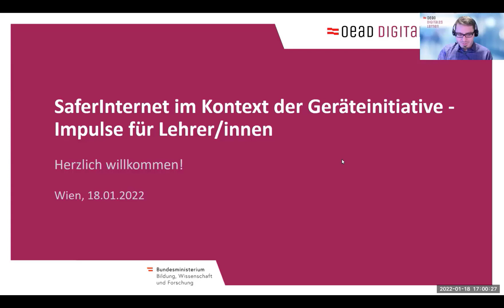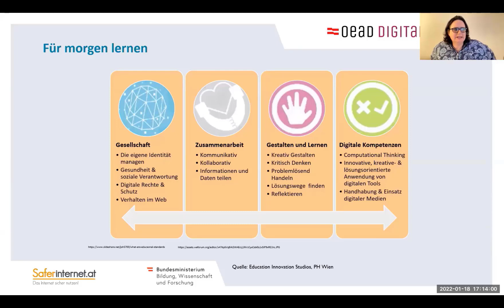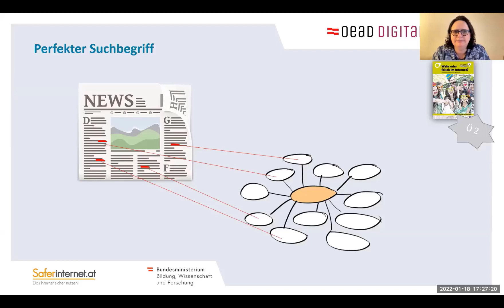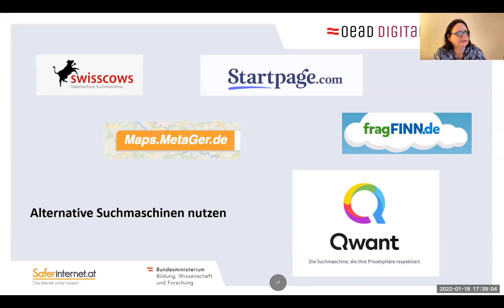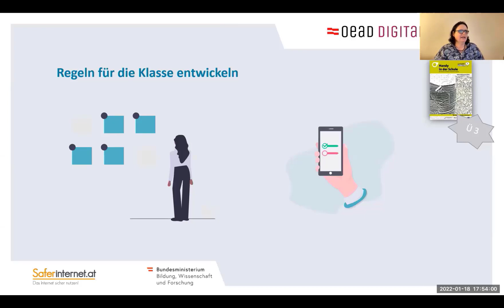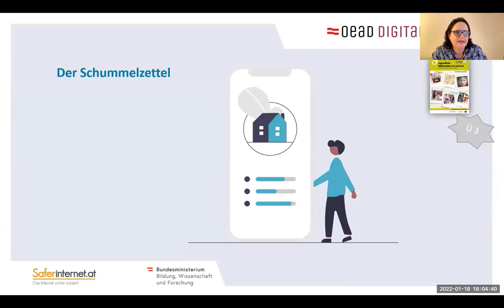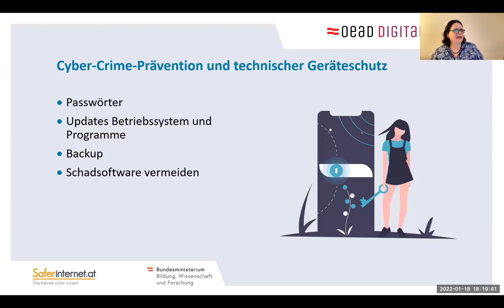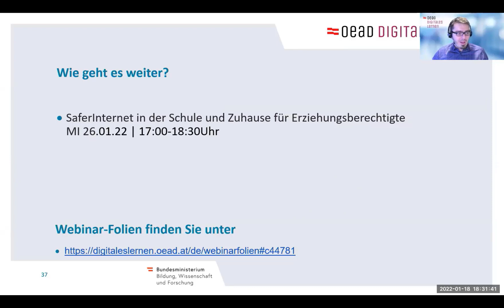SaferInternet im Kontext der Geräteinitiative - Impulse für Lehrer/innen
Die Geräteinitiative "Digitales Lernen" ist Teil des 8-Punkte-Plans für die Digitale Schule des BMBWF.  Am 18.1. fand das Webinar SaferInternet im Kontext der Geräteinitiative - Impulse für Lehrer/innen statt.

In diesem Webinar gab Referentin Barbara Buchegger von SaferInternet einen Einblick, welche Themen und Übungen in der 5. und 6. Schulstufe für einem sicheren, kompetenten und verantwortungsvollen Umgang mit digitalen Medien Sinn machen und zeigte praktische Beispiele für verschiedene Unterrichtsszenarien auf.